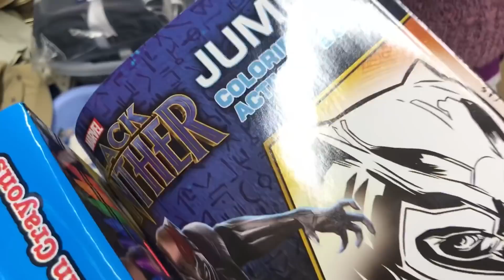OUR FIRST FAMILY CHRISTMAS PHOTOSHOOT!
* PLEASE EXCUSE THE AUDIO WHEN IT GOES FROM HIGH TO LOW*

Spend a day with us! Here's a video of how our first family Christmas shoot went! Hope Everyone enjoys it !

2ND SHOOTER: @Vvpollo

PHOTOGRAGHER : @Infinityportraitstx